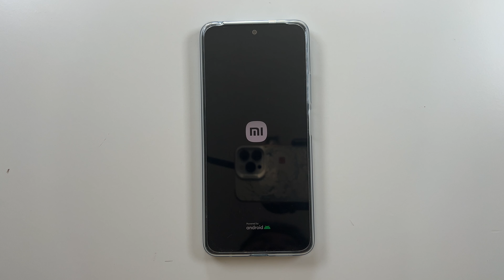Como Sair da Tela FastBoot no Xiaomi Mix Flip